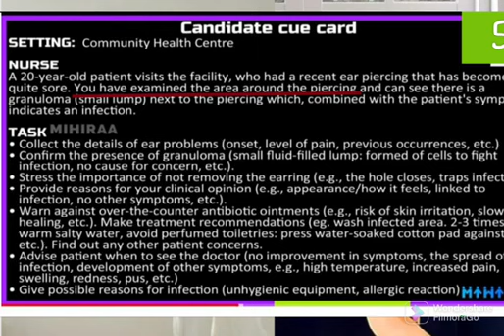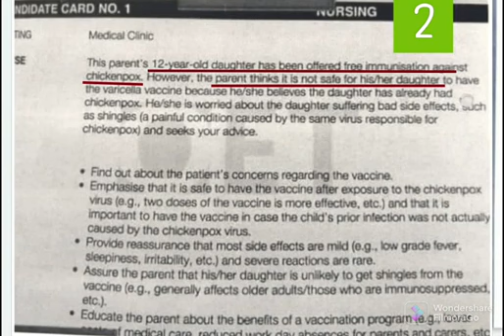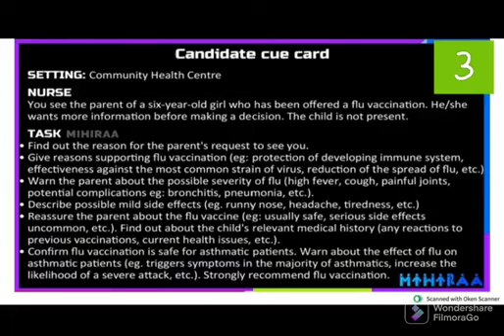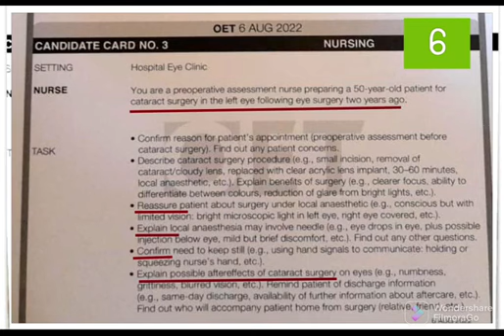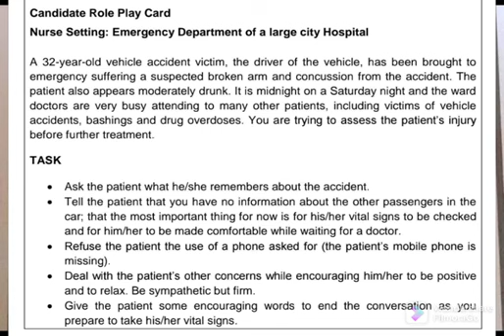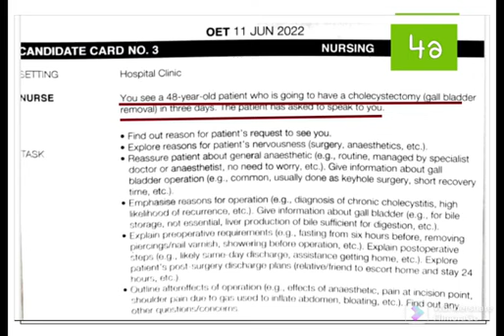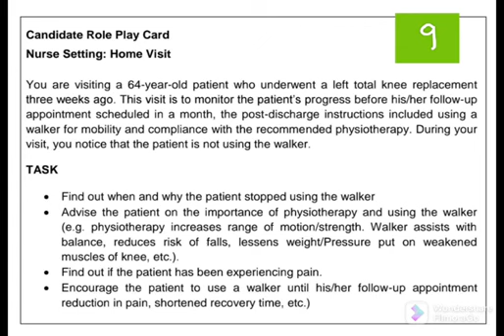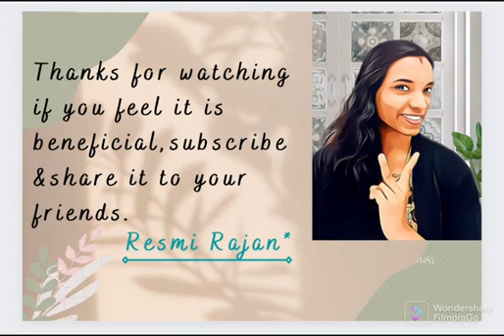Important tips of Oet Speaking